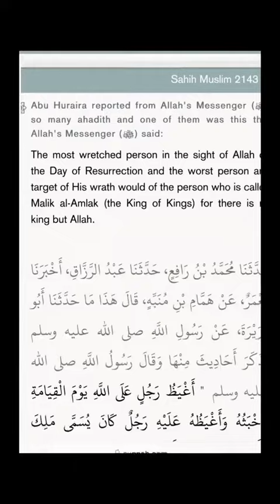Vs Ex-Muslim Jesus „König der Könige“ ALLAH erniedrigt IHN! | Missionare Exposed #57